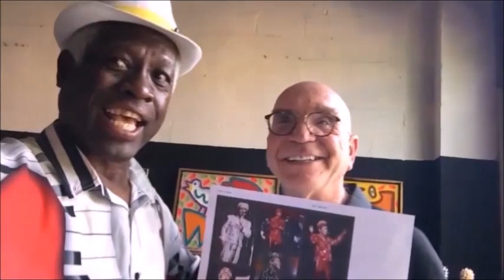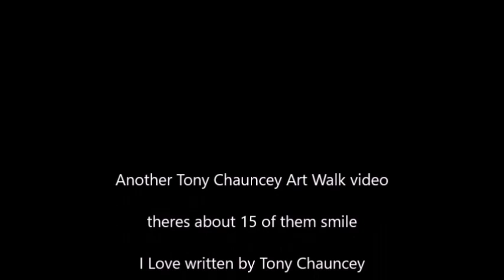brewery 3 final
The Brewery 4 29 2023 So nice to return to the place Ive been coming to 15 years The Brewery Art Walk Ive been shooting videos there too this has been at least the 15th one So many people to thank Longtime friends I met there Lynn Vern Jordan Barry and new friends Nicole and Vivian Hope you google and check out the rest of them